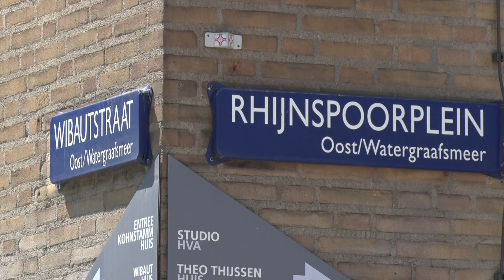Het Verkeer: Mauritskade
Het nieuwe gebouw van de Hogeschool van Amsterdam is af. Het gaat om de faculteit Techniek dat verhuisd is naar de kop van de Wibautstraat. Dit weekend wordt de omgeving voor het pand opnieuw ingericht.